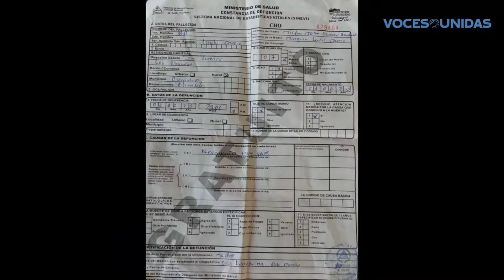Padres de bebé fallecido denuncian a Hospital de Juigalpa